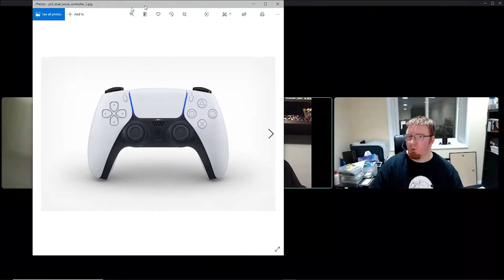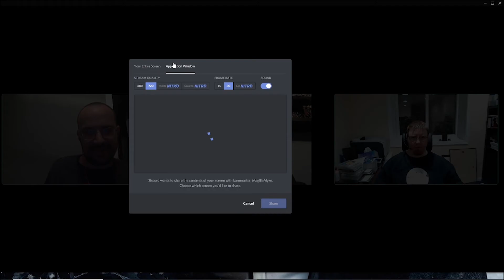Ep. 102 - PS5 Controller Reveal, Inside Xbox & Nintendo Direct recap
In Episode 102, we recap the most recent Inside Xbox and Nintendo Direct.  We also discuss Sony's surprise reveal of the Playstation 5 controller, the DualSense.  (Released 04.10.20)

If you want to check out our first 13 (audio only) episodes, they can be found